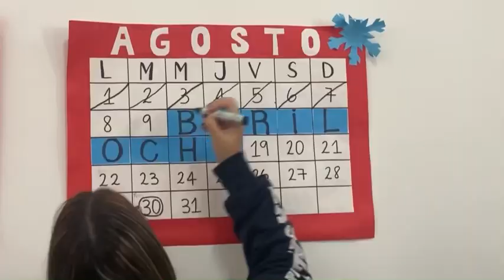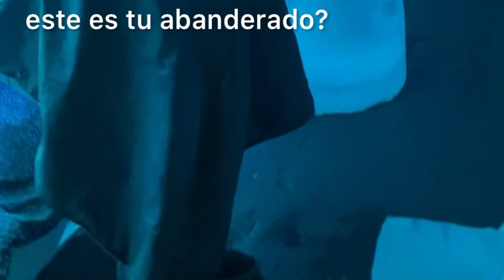BARILOCHE 1ra parte